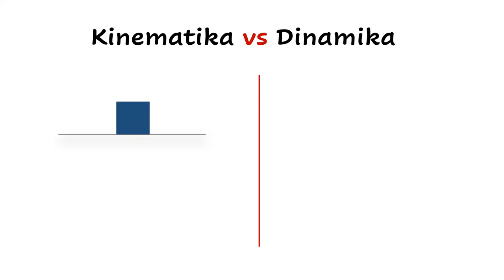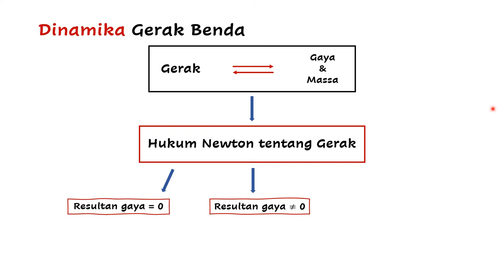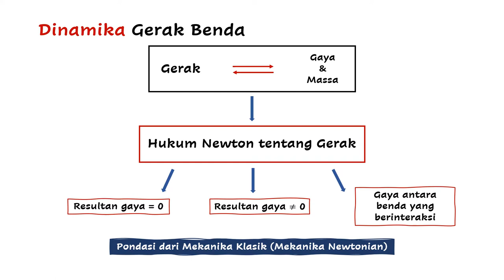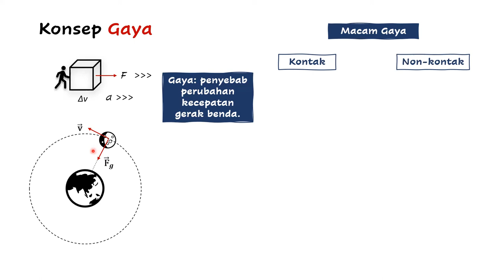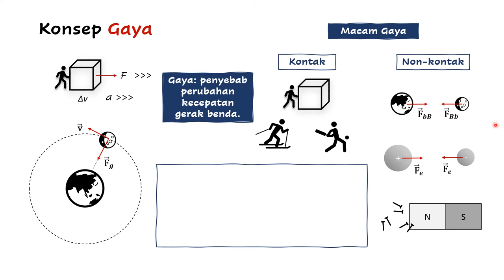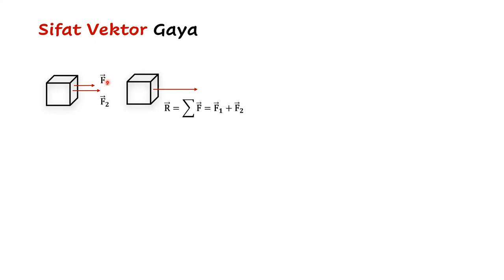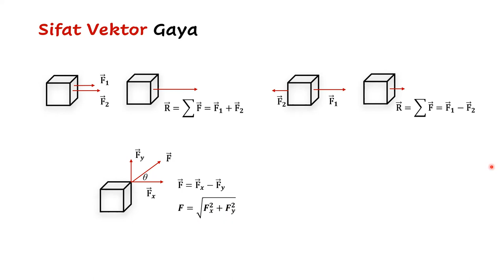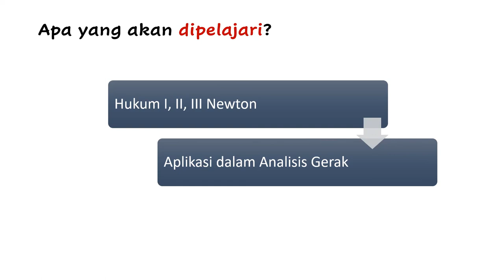FD.M.4.1 FISIKA DASAR | Dinamika Gerak